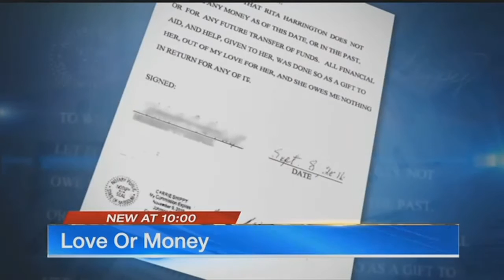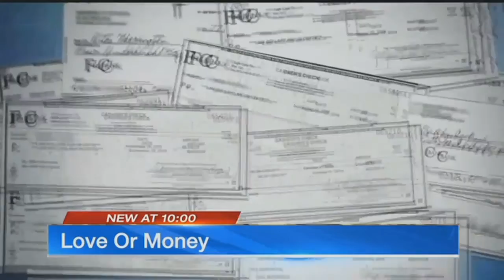Woman denies claim she scammed elderly man out of $193K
The family of a Johnson County man questions what their dad spent on his girlfriend in the name of love.